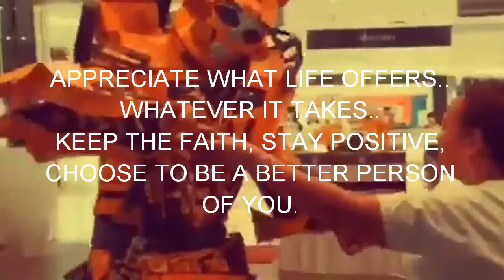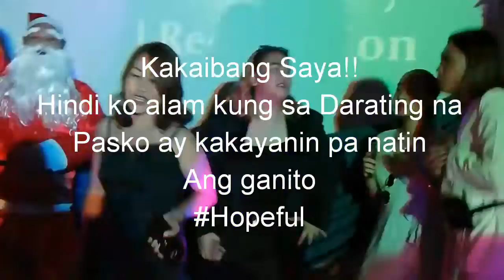GCQ na! MALAYA na nga ba? Isang pagbabalik tanaw, Christmas Party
Short Video Clip! Christmas Party held in ParadisoTerrestre iba ang Tipar! Masaya ubod ng Saya. We are blessed to experience an annual Christmas party!